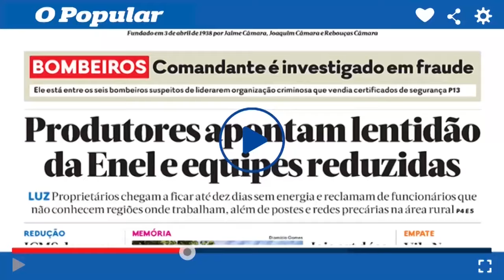Grávida rompe bolsa durante dança com equipe de saúde em hospital de Goiânia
Uma enfermeira moradora de Goiânia entrou em trabalho de parto de uma maneira inusitada. Foi durante uma dança para uma rede social que ela conseguiu romper a bolsa para induzir um parto natural. Ela estava internada no Hospital América, em Goiânia, e fazia uma dança com profissionais da saúde do local quando a bolsa rompeu.